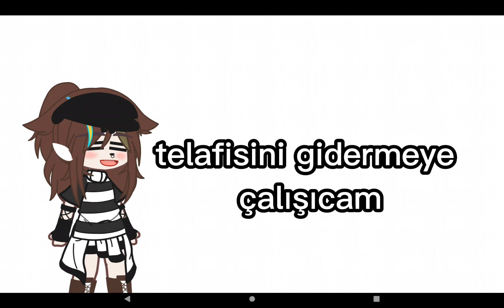Neden hiç video atmıyorum..💖😩